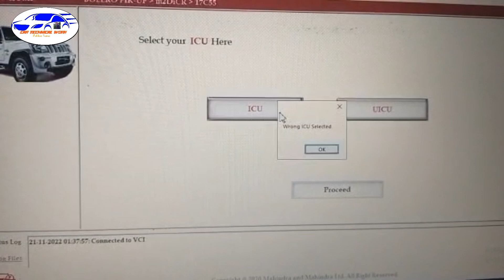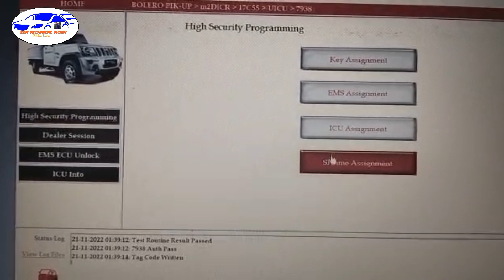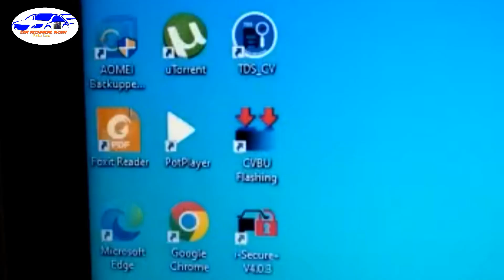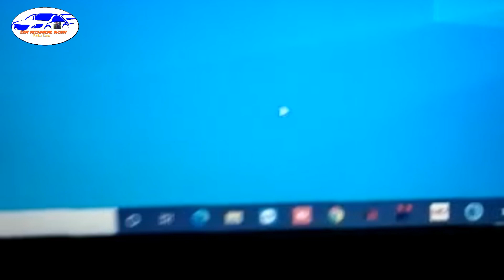महिन्द्रा बोलेरो पिकअप की key programming महिन्द्रा गरुङा से कैस करते है आइऐ हिन्दी मै जानते है...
Mahindra Bolero pickup key programming
Mahindra garuda !! software sa kaisa hota ha